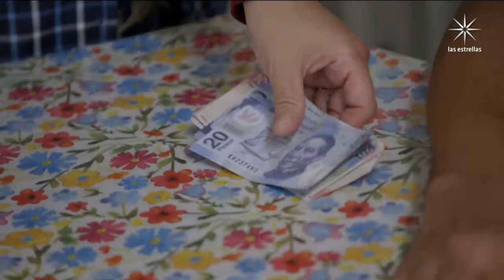La Rosa de Guadalupe 2024 LOS MARIDOS DE MIS HIJAS Part 2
la rosa de guadalupe doble filo